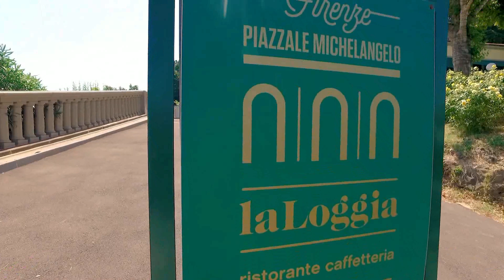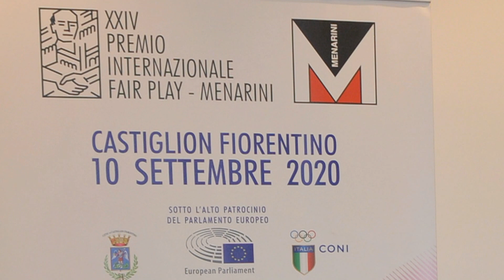2021 Clip Programma